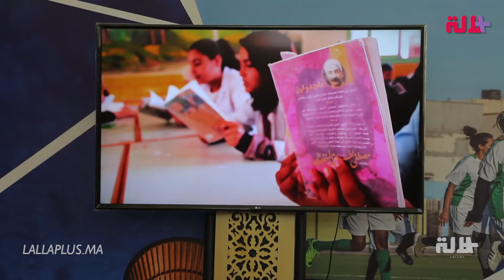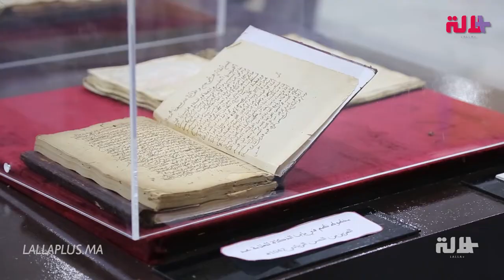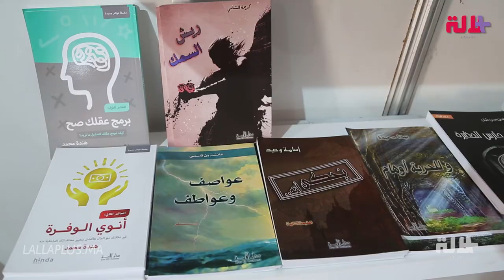معرض الكتاب في وجدة.. تلاميذ مغاربة يتعرفون على مخطوطات كتبها علماء من الصحراء المغربية